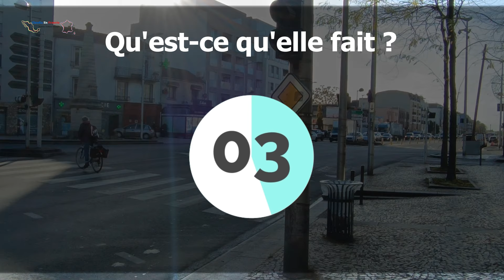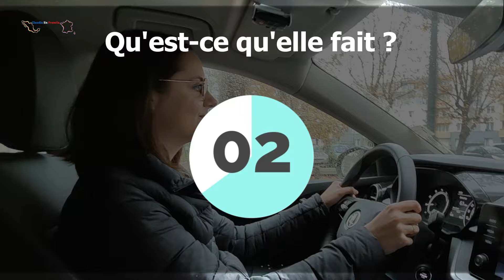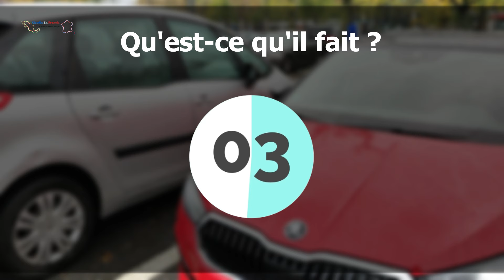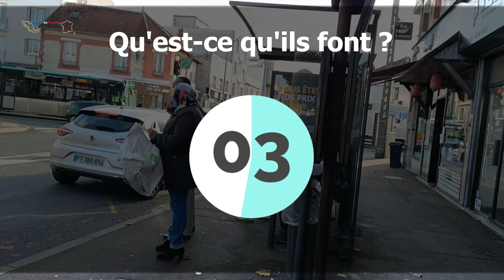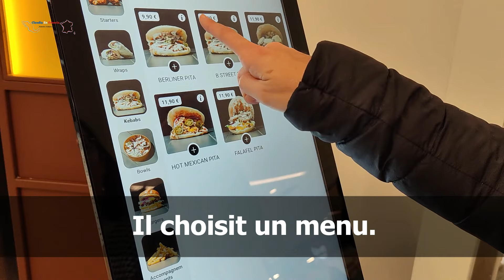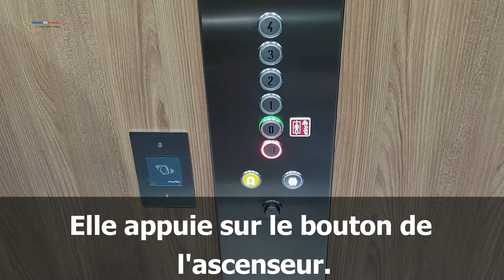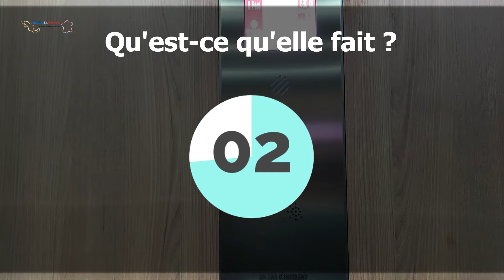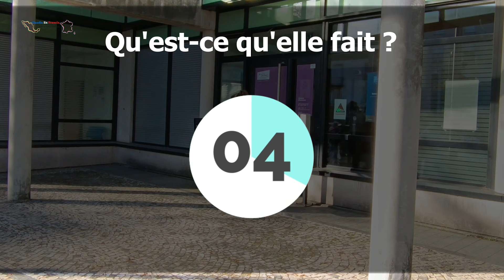✅20 verbes/phrases du quotidien : Exercice pratique🇨🇵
🎯Teste tes connaissances avec cet exercice pratique : regarde, écoute et dit ce que les personnes font.

👉Dans cette nouvelle vidéo tu auras 20 phrases du quotidien à partir de mini vidéos filmées à l'extérieur. 💯Pour chaque phrase, tu devras écouter et regarder avant de dire ce que les personnes font. Cet exercice te permettra non seulement de tester tes connaissances mais aussi d'augmenter ton vocabulaire en français.

👉Completa tu aprendizaje del francés con estos recursos especialmente creados para ti:

📙PDF los 15 verbos más utilizados en francés con ejemplos de frases
💻🎧Curso completo de francés A2 parte 2 en línea con certificado

¿Quieres tener clases particulares conmigo? Consulta mi página para conocer los costos y las disponibilidades de horario.

🔴¿Te gusta el contenido del canal y te gustaría apoyar a Claudia En Francia?